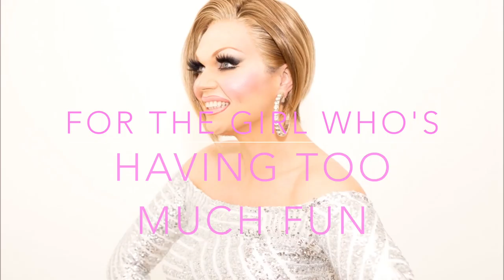Wigs By Vanity-The Marie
Introducing our newest style-THE MARIE.
Short, sassy and fun! Be DROP dead gorgeous in this ready to wear UberRiah!